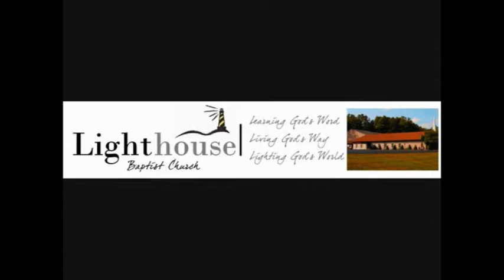9 18 16 "Jesus Is Better"